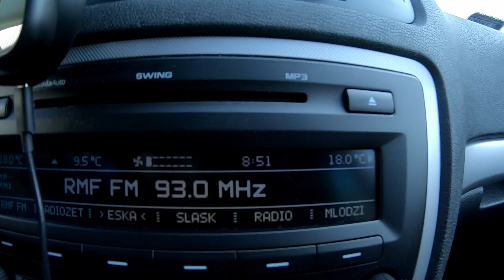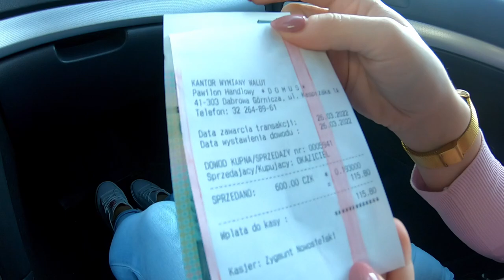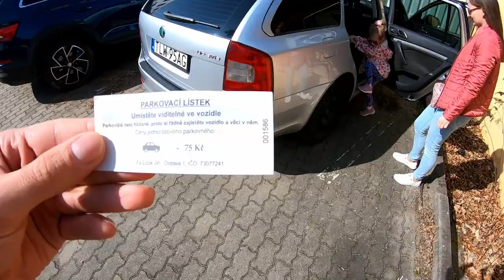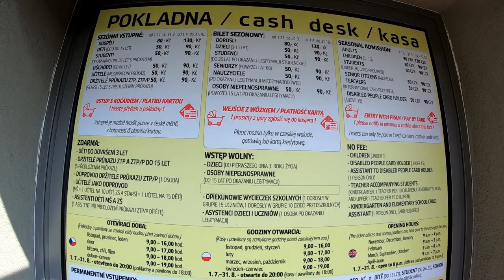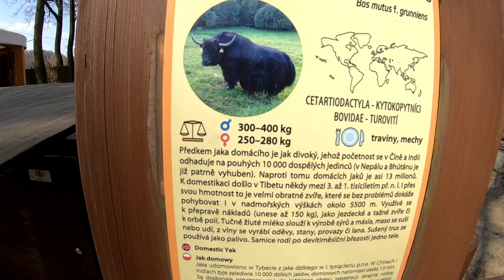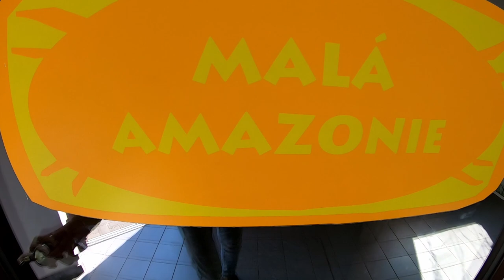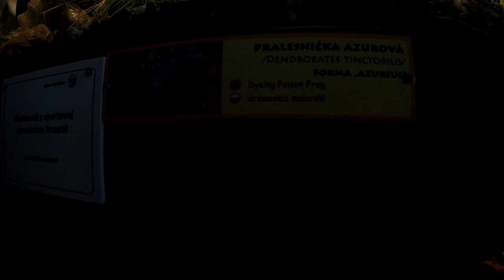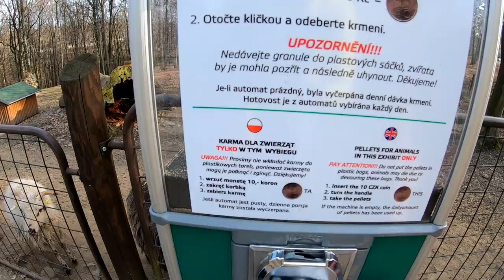Jedziemy do Zoo Ostrava!!! Czy wpuszczą nas bez testów na Covid-19?Wyprawa do Czech!!! vlog 10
Witajcie,
powracamy po baaaardzoooo długiej przerwie. Zabierzemy Was dziś do Zoo Ostrava w Czechach. Oprowadzimy Was po Zoo i pokażemy gdzie można zaparkować. A także ile kosztują bilety wstępu.

Data nagrania vloga: 26 marzec 2022